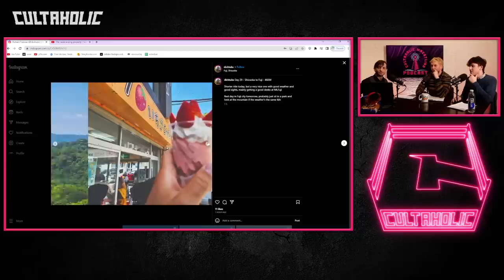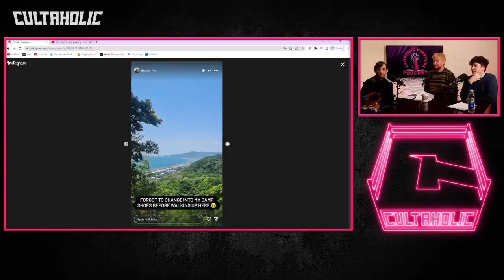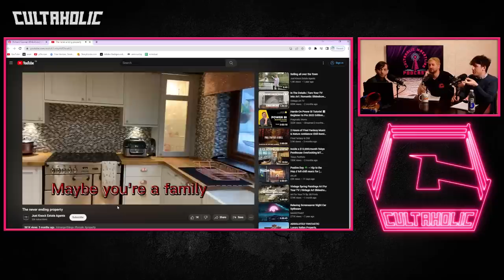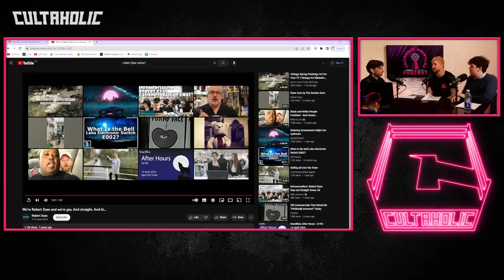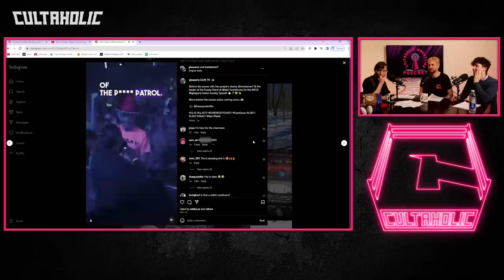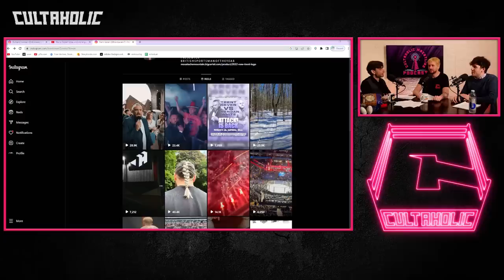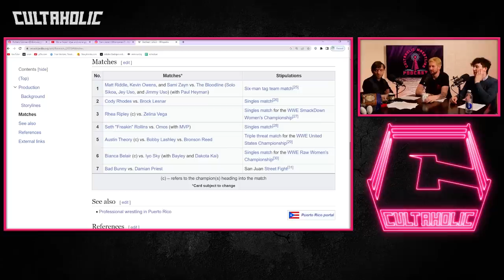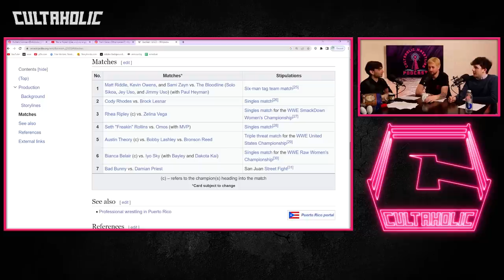Cultaholic Wrestling Podcast 276 - What Will Be The Best Match Of WWE Backlash 2023?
Maffew, Adam and Fraser are here with this week's Cultaholic Wrestling Podcast including their reviews of WWE SmackDown, Raw, AEW Rampage, Dynamite and NXT! They will also be answering the big question - What Will Be The Best Match Of WWE Backlash 2023?